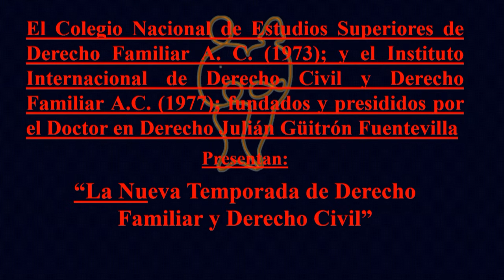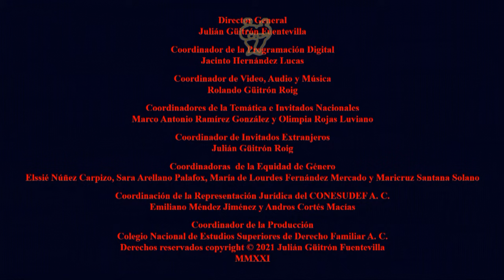LAS FAMILIAS MEXICANAS, LA OBESIDAD; Y SUS CONSECUENCIAS